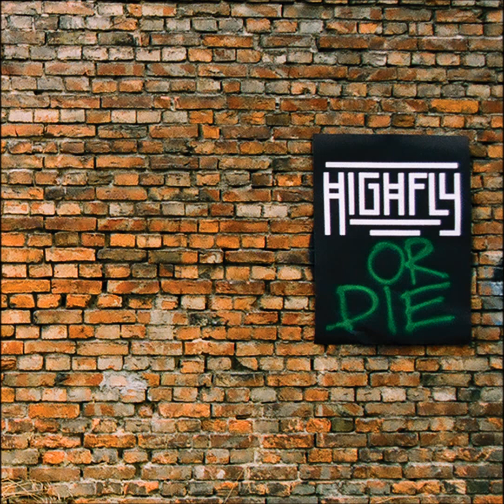HIGHFLY - OR DIE (2017) (Full Album)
Two epic guitarists (one playing bass, one on drums), singing bassist and Michał.